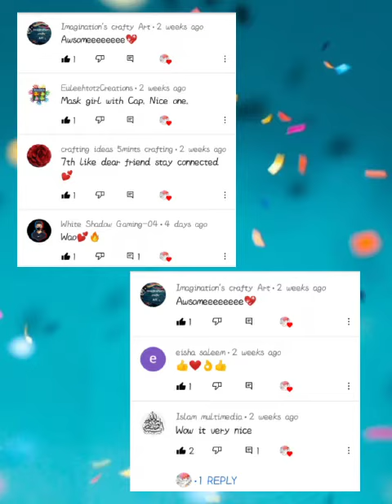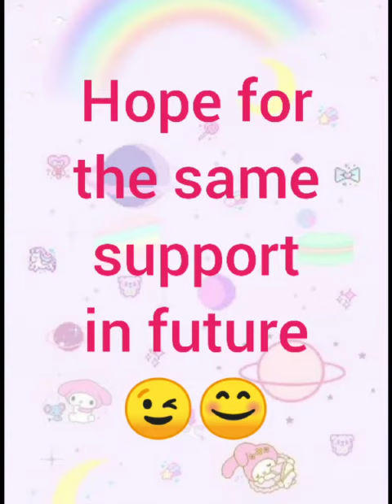Thank you for 50 subscribers /🎊🎊🎊🎊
Thank you all of for supporting me...
Hope the same support in future 🔮😊😊😊❤️❤️❤️❤️❤️❤️❤️❤️❤️❤️❤️